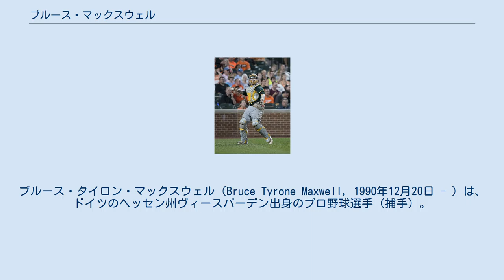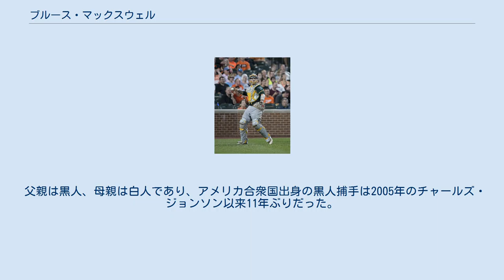ブルース・マックスウェル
ワールド・ベースボール・クラシック・ドイツ代表選手
在ドイツ・アメリカ人
ブルース・タイロン・マックスウェル（Bruce Tyrone Maxwell, 1990年12月20日 - ）は、 ドイツのヘッセン州ヴィースバーデン出身のプロ野球選手（捕手）。
右投左打。
MLBのニューヨーク・メッツ傘下所属。
 愛称は体型がプリンス・フィルダーを小型化したように見えることからリトル・プリンス。
 ドイツの米軍基地で生まれ、後にアメリカ合衆国アラバマ州ハンツビルへ移る。
 2012年のMLBドラフト2巡目（全体62位）でオークランド・アスレチックスから指名され、プロ入り。
A-級バーモント・レイクモンスターズでもプレーし、2球団合計で67試合に出場して打率.277、26打点、1盗塁を記録した。
 2013年はA級ベロイト・スナッパーズとA+級ストックトン・ポーツでプレーし、2球団合計で104試合に出場して打率.275、7本塁打、49打点を記録した。
 2014年はA+級ストックトンとAA級ミッドランド・ロックハウンズでプレーし、2球団合計で104試合に出場して打率.243、6本塁打、37打点を記録した。
 2015年はAA級ミッドランドでプレーし、96試合に出場して打率.243、2本塁打、48打点を記録した。
 2016年はシーズン開幕前の3月8日に第4回WBC予選のドイツ代表に選出された。
 シーズンでは開幕をAAA級ナッシュビル・サウンズで迎え、7月23日にメジャー契約を結んでアクティブ・ロースター入りすると、同日のタンパベイ・レイズ戦でメジャーデビュー。
 2017年8月22日 2017年9月23日の試合前の国歌斉唱の際に、自身の出身であるハンツビルでNFLの選手で国歌斉唱の際に抗議する選手はクビにすべきと発言したドナルド・トランプに抗議し、MLBの選手として初めて膝をつき抗議活動を行なった。
オフの10月24日に抗議行動の影響によってアラバマ州のレストランでトランプ大統領を支持するウェイターに食事の提供を拒否されたと主張したが、レストランのウェイターはマックスウェルが誰なのか知らなかったと否定している。
しかし、一方で同席した市会議員はウェイターがマックスウェルの抗議行動の話題を持ち出していたと証言している。
10月28日にはアリゾナ州スコッツデールの自宅でフードデリバリーの女性配達員に銃を突きつけ、加重暴行および風紀紊乱の容疑で逮捕された。
11月8日に加重暴行および風紀紊乱の罪で大陪審に起訴された、有罪となれば最大15年の禁固刑。
裁判は2018年8月9日に予定されている。
 2018年9月1日にDFAとなり、6日にマイナー契約でAAA級ナッシュビルへ配属された。
 2019年はメキシカンリーグのモンクローバ・スティーラーズと契約。
入団1年目のシーズンは109試合に出場して24本塁打を放って打率.325、出塁率.407、長打率.559を記録し活躍した。
メキシカンリーグのオールスターにも選出され、セリエ・デル・レイでもチームに貢献しスティーラーズ初の優勝を勝ち取った。
 2020年はスティーラーズと再契約を結んだ。
シーズン開幕の3月に開催予定だった2021 ワールド・ベースボール・クラシック予選のドイツ代表に選出されたが、COVID-19の蔓延で中止となった。
また、メキシカンリーグもシーズン中止となったため、公式戦での出場は無かった。
 2020年7月28日にニューヨーク・メッツとマイナー契約を結んだ。
 父親は黒人、母親は白人であり、アメリカ合衆国出身の黒人捕手は2005年のチャールズ・ジョンソン以来11年ぶりだった。